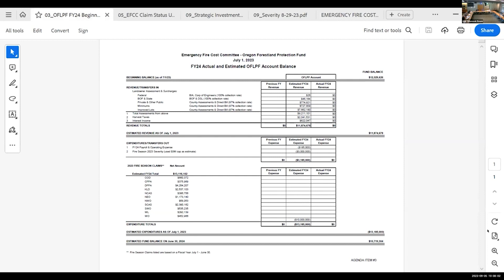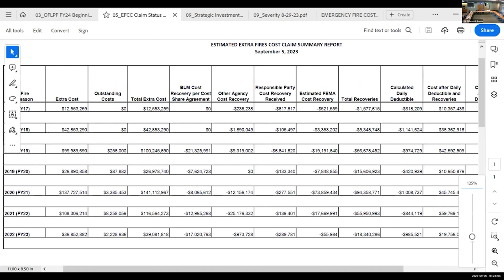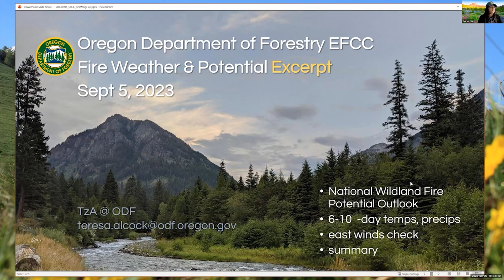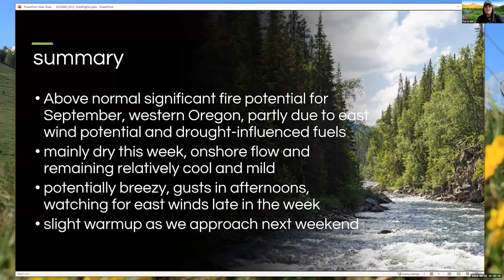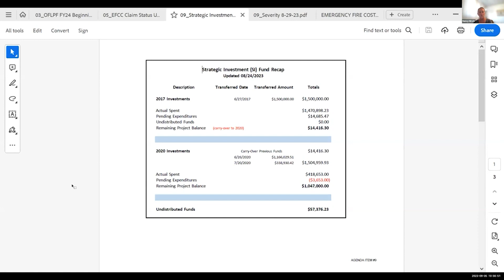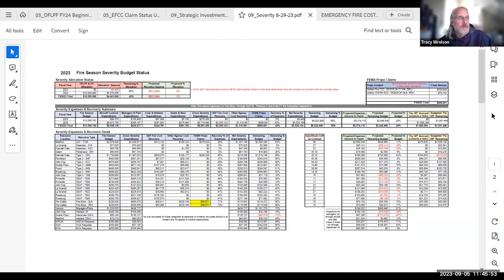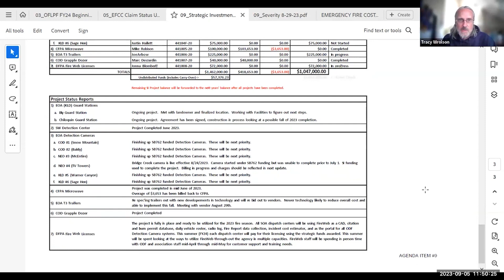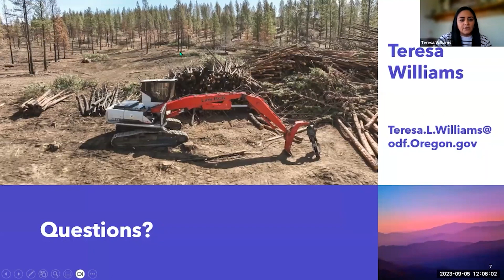Emergency Fire Cost Committee Meeting September 5, 2023